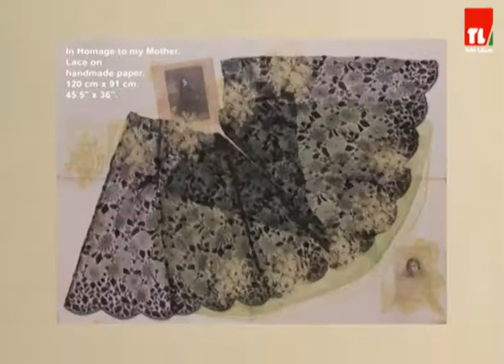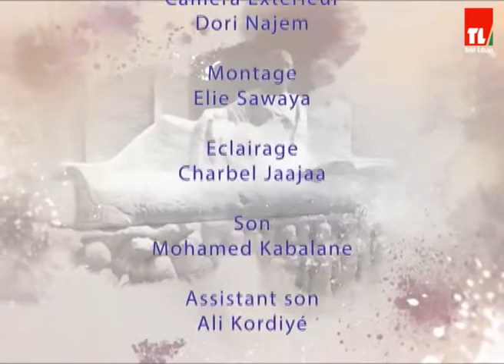5 de Pic - Myriam Ghali